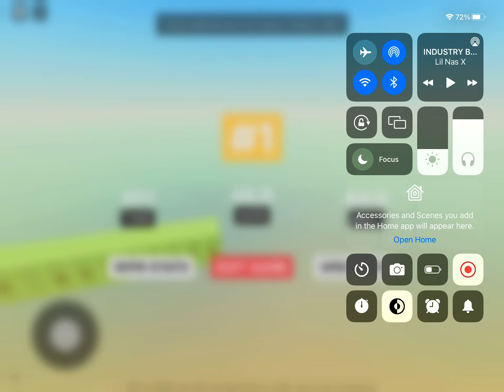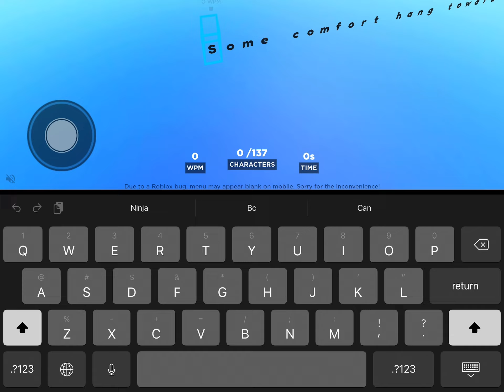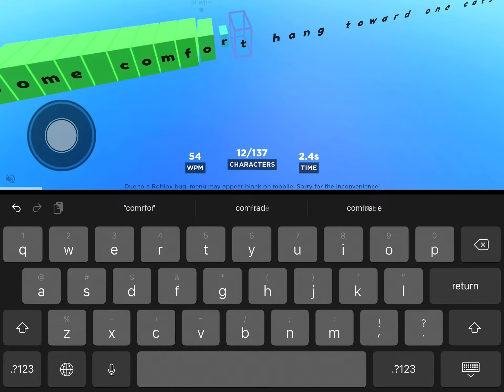Noob vs pro vs hacker (type race)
@Roblox  noob vs pro vs hacker